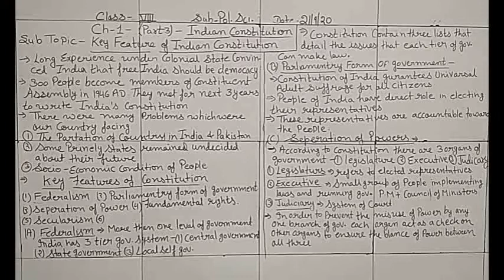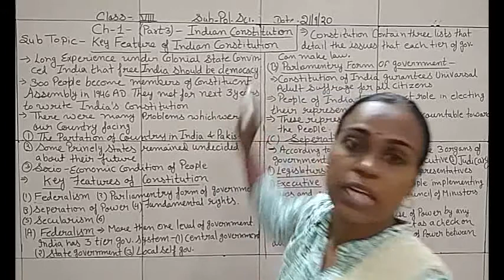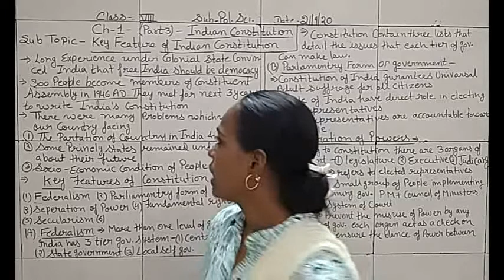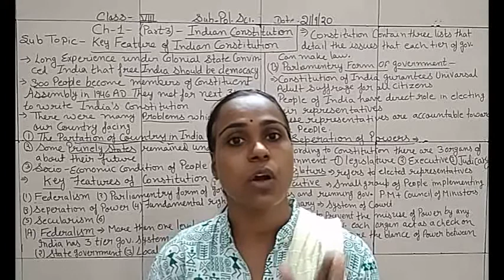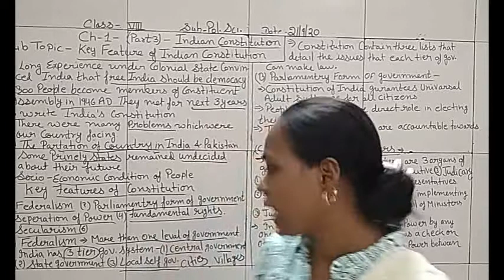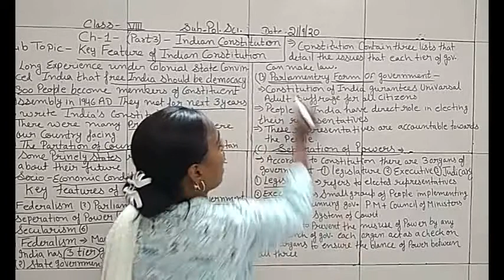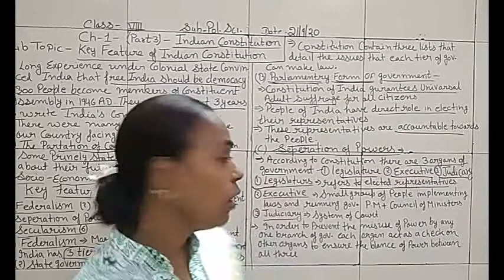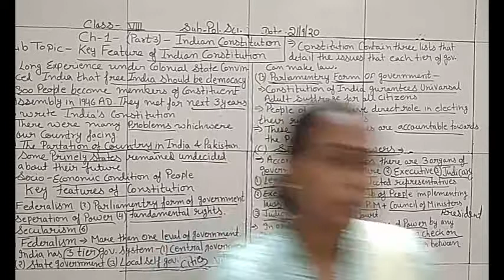CLASS 8 EM SST CHAPTER I PART 1 KEY FEATURES OF CONSTITUTION